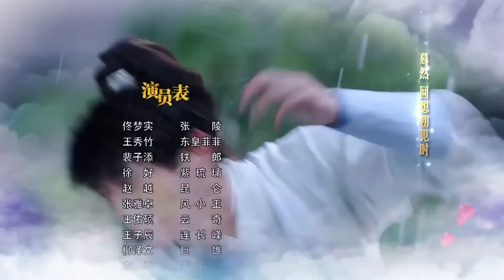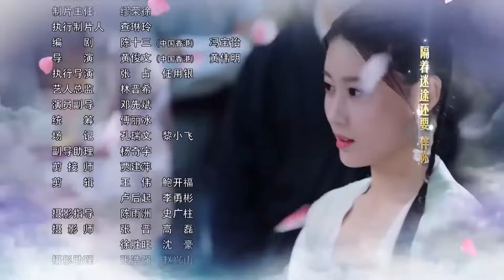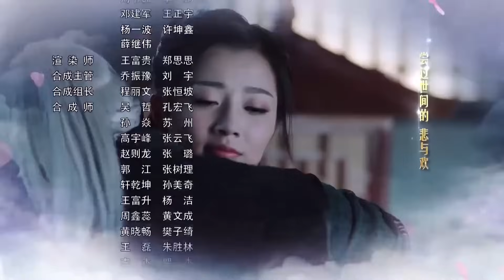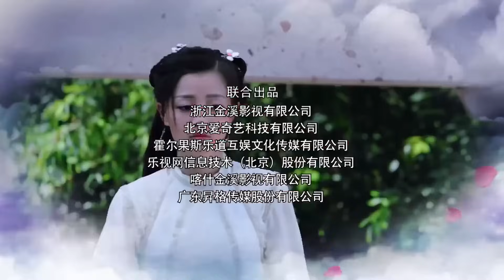ENGSUB《三界之恋》Love Of Three Realms 40｜三大高手共抗狼族的攻击，成为共同出生入死的亲密搭档，但却也因此陷入微妙的三角关系 - 热播古装玄幻剧